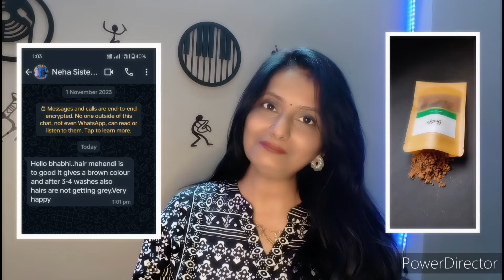How To Turn White Hair To Black | सफेद बालों को हमेशा के लिए काला कैसे करें? बाल होंगे जड़ों से काले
सफेद बालों को काला कर लिया! चौंकाने वाला DIY ट्रांसफॉर्मेशन || Get Your Hair Color Back WITHOUT DYE
2 Secret Ingredients को मिलाकर लगाने से 1-1 बाल जड़ से kaला होगाGet Your Hair Color Back WITHOUT DYE
dye at home, balo ko kala karne ka tarika, natural hair dye, white hair problem solution, baal kale karne ka tarika, kam umar me safed balon ka ilaj, सफेद बाल काले करने के घरेलू उपचार, natural hair dye banane ka sahi tarika, ghar per dai kaise banaen, how to make hair dye, balo ko kala kaise kare, white hair to black hair naturally, natural dye banane ka tarika, black hair dye, white hair dye, coffee for jet black at home
न डाई न मेहंदी 5 मिनट इन चीजों को मिलाकर लगाने से एक-एक बाल जड़ से काला होगा, Gray Hair Solution, Black hair naturally, balo ko kala karne ka tarika,
sarson se hair ko Kala kaise karen
white hair to black hair naturally how to turn your white hair into black hair white hair ko Kala karne ka natural tarika safed balon ko Kala kaise karen Bina Mehandi aur Indigo ko Bal Kala kaise karen natural home remedies for black hair how to turn white hair  darkening restore your hair natural
न डाई न मेहंदी 5 मिनट इन चीजों को मिलाकर लगाने से एक-एक बाल जड़ से काला होगा / Gray Hair Solution
Why is my white hair turning dark again
14 Days Extreme Hair...
Sharamgah Ki Safai K...
Gray Hair salutations, hair treatment, Gray hair, premature grey hair, premature hair salutations, Gray hair for women, Gray hair for men, Gray hair causes, Gray hair problem
White hair to black hair oil
14 Days Extreme Hair Growth Challenge : Strongest Ingredient to Grow Hair Faster, Longer & T...
इस छोटी से चीज से फेस के दाढ़ी मूछ ऐसे साफ होगा जैसे कभी था ही नहीं
facila hair removal
Sharamgah Ki Safai Ka Tarika - Best Way To Remove Pubic Hair - How To Clean Hair Of Private...
पैर के अंगूठे पर तिल का मतलब | अंगूठे पर तिल | पैर के अंगूठे में तिल का मतलब |mole on leg[male on female
Only 2 minutes white hair turn black naturally
White hair to black naturally permanent
black hair home remedies
baal jhadna kaise roke

hair black naturally at home
mustard oil for hair growth
baal tod ke desi nuskhe
bal kaise kala karen
bal kaise kate
bal kala karne wala
bal kale karne ka tarika

black hair shampoo kaise use kare
black mehndi for hair

kale baal karne ka tarika
natural hair colour at home
safed balo ko kala kaise karen
बाल काले करने के घरेलू उपाय
घरेलू उपाय (Gharelu Upay) - Home remedy
सफेद बाल (Safed Baal) - White hair
बालों को काला करें (Baalon ko Kala Karen) - Make hair black
बिना केमिकल ( बिना केमिकल) - Without chemicals
100% कारगर (100% Karagar) - 100% Effective

बालों की देखभाल (Baalon ki Dekhbhaal) - Hair care
प्राकृतिक नुस्खे (Pranalik Nuske) - Natural remedies
बाल झड़ना रोकें (Baal Jhadna Roken) - Stop hair fall
घना बाल (Ghana Baal) - Thick hair

सफेद बालों का इलाज (Safed Baalon ka Ilaj) - Treatment for white hair
बालों को रंगना (Baalon ko Rangna) - Hair coloring
काले बाल पाएं (Kale Baal Payein) - Get black hair
आयुर्वेदिक नुस्खा (Ayurvedic Nuska) - Ayurvedic remedy
DIY हेयर कलर (DIY Hair Color)